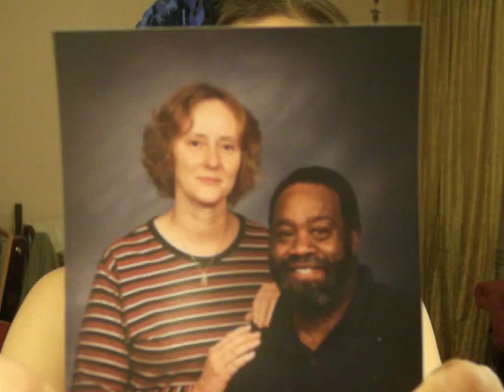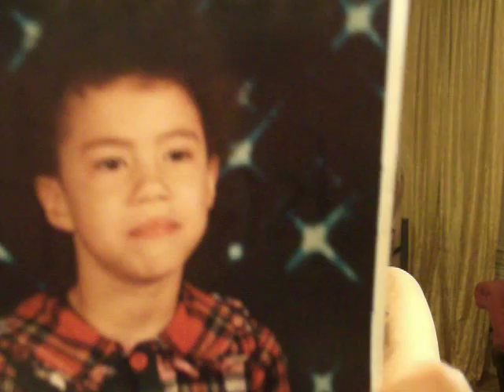What's My Ethnicity?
I asked people on my fan page to guess what my ethnicity is. Here's the answer!  :)